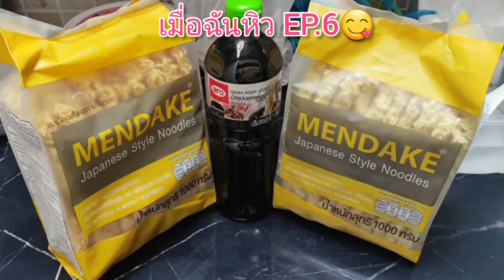หมี่เย็นญี่ปุ่น ซารุราเมน สูตรง่ายๆ งบ100 บาท | Food By ME Channel |เมื่อฉันหิว EP.6😋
สวัสดีค่ะ🙏 ช่อง Food By ME Channel ยินดีต้อนรับพี่ๆเพื่อนๆน้องๆทุกท่านนะคะ
วันนี้มาทานเมนูหมี่เย็นญี่ปุ่นกัน ทำง่ายมากๆ รับรองทานแล้วทุกคนจะติดใจค่า
ฝากแนะนำติชม ให้กำลังใจ❤ อยากให้ทำเมนูไหนคอมเม้นมาได้เลยน๊าา😋

Facebook Fanpage : Food By ME Channel